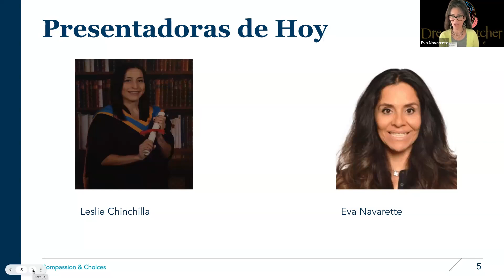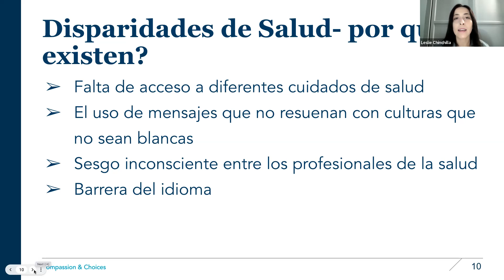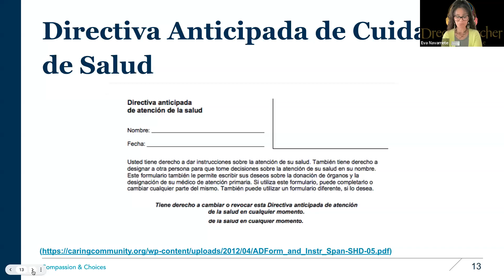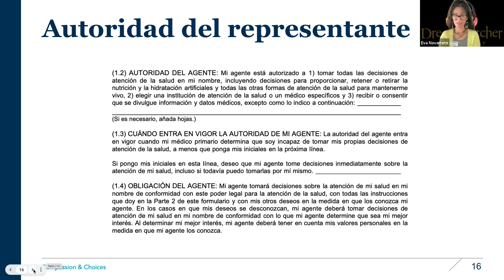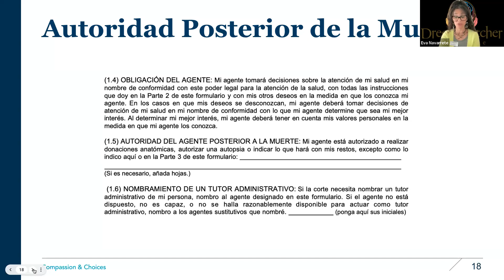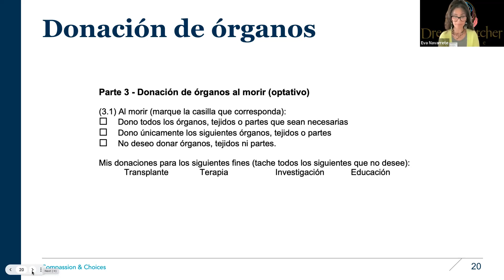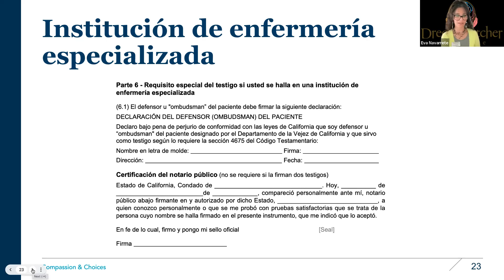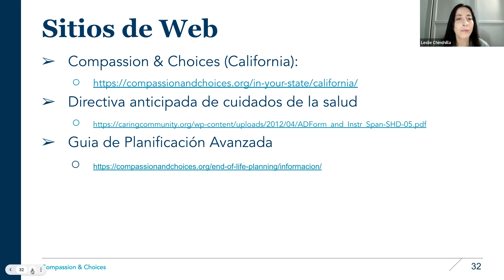Spanish Advance Healthcare Directive workshop :: Taller de Directiva Anticipada de Cuidados de Salud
A webinar in Spanish to learn how to fill out your own advance healthcare directive. // Español: Un taller para aprender cómo completar su propia directiva anticipada de cuidados de salud.